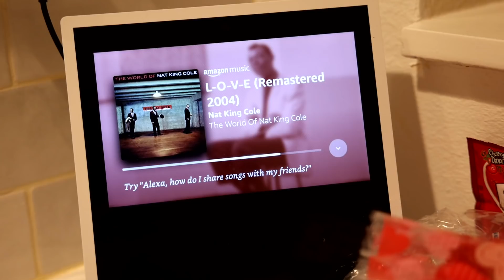She Got Her Dream Wish for Valentine's Day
Smile - Jonny Stimson
Falling For You - lwfi
If Only My Heart Could Speak - Cody Fry

Another State of Mind - Mandala Dreams